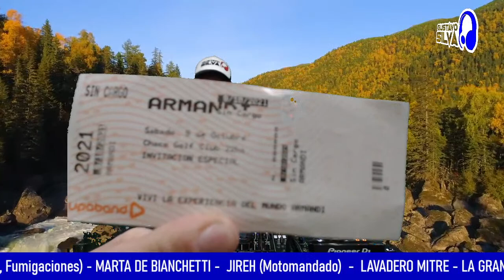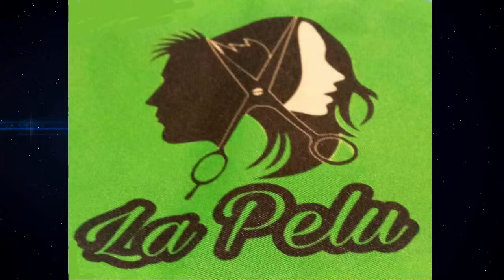Live Session Martes 5 De Octubre 2021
Speaker & Dj Gustavo Silva